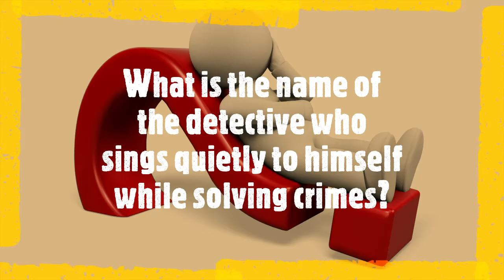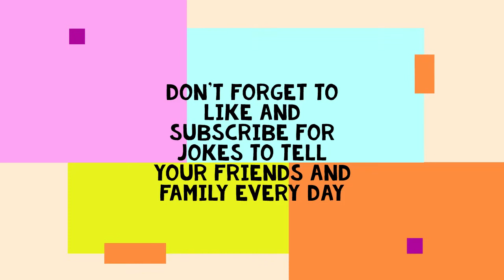What Sort Of Star Is Dangerous?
Day 69- NiCe